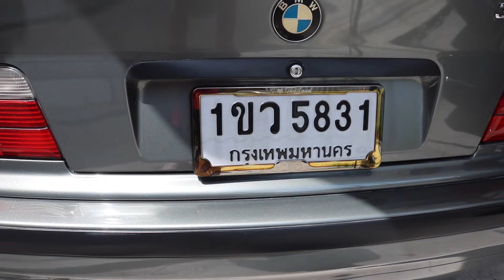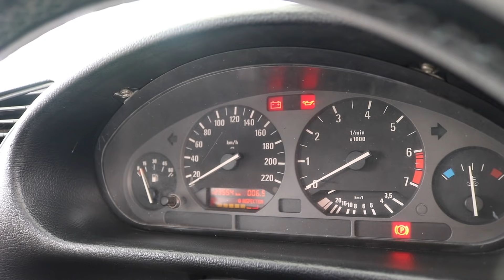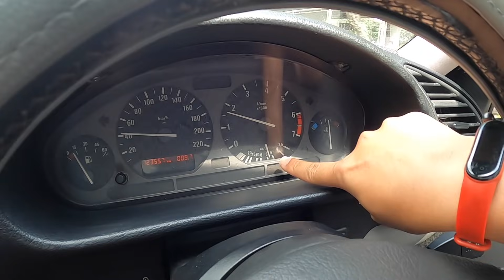เดิมยันเงา Bmw Series3 E36 318i รถโครตสวย วิ่งน้อยมาก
!เดิมยันเงาแถมวิ่งน้อย!

Bmw Series3 E36 318i นกแก้ว ปี92 ภาษีเต็มไม่ขาดต่อ รถแค่สามมือ มือที่สามครอบครองตั้งแต่ปี 43 ประวัติดีมาก วิ่งน้อย 1xxxxxโล ไมล์แท้ๆไม่มีกรอ รถสวยจัดบอกเลยสภาพนี้หายากแน่นอน เครื่องเดิมโรงงาน ไม่มีอุบัติเหตุการันตรีสภาพ รถไม่เคยติดแก๊ส ระบบไฟฟ้าใช้ได้หมด เกียร์เข้านิ่มไม่มีกระตุก ช่วงล่างดีไม่มีดัง ช้าอดแน่นอน!

จัดไปในราคาคุ้มสุดๆ 139000 สดเท่านั้น

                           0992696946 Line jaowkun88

Line golfmegamoto